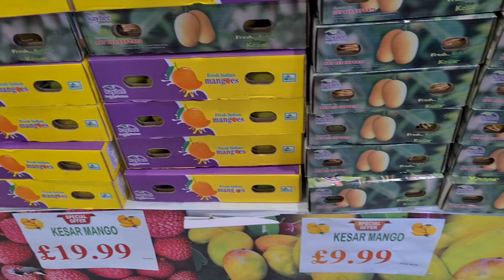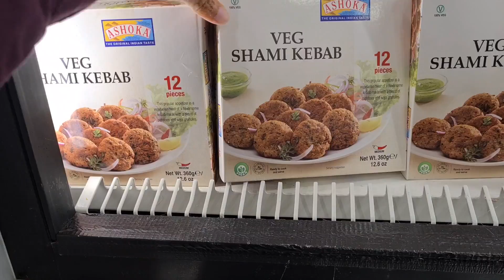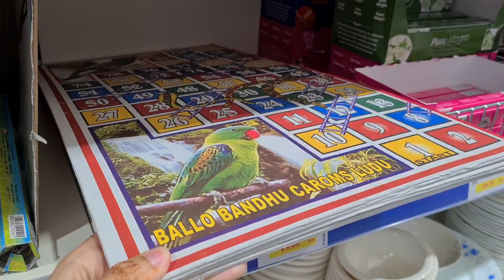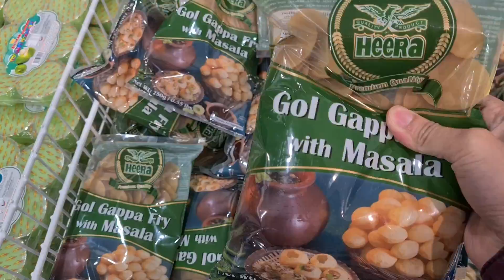প্রান প্রিয় সিলেট ও বন‍্যা কবলিত অঞ্চলের সবার জন্য রইল অসংখ্য দোয়া